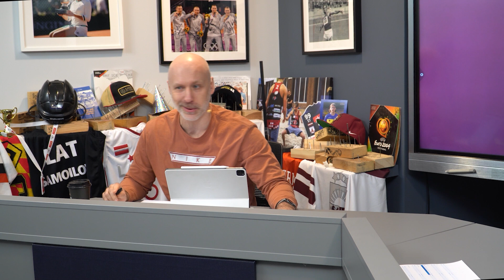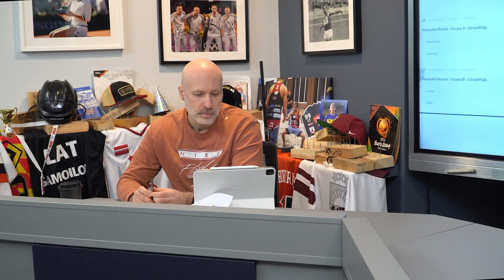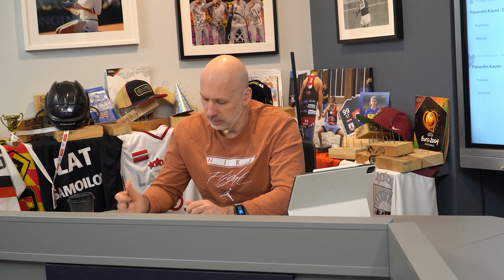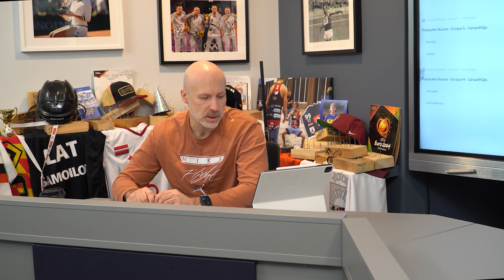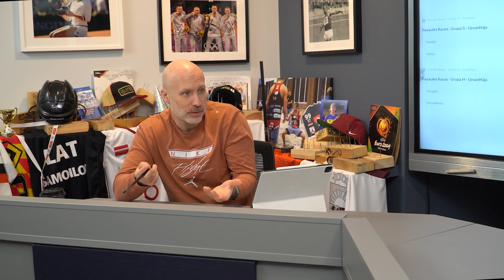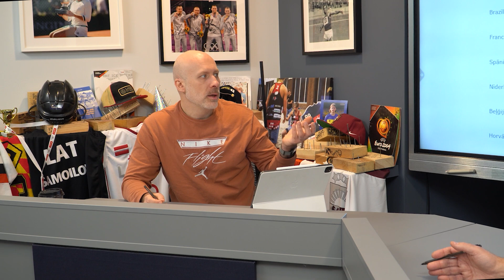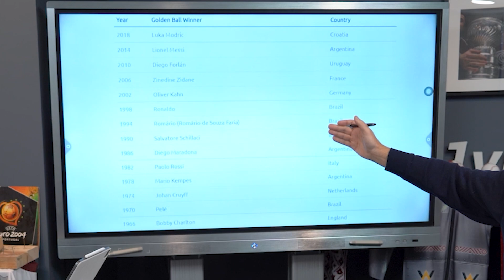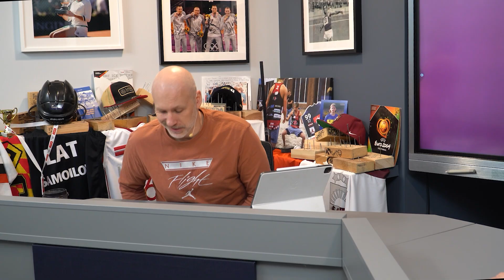Ģenerālis pret Bukmeikeru | FIFA Pasaules Kauss 2022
Pasaules Kauss futbolā ir klāt!
Ģenerālis ar Bukmeikeru šodienas epizodē runās par to gaidāmo Pausaules Kausu futbolā, par to, kura komanda varētu izcīnīt titulu, galvenajiem varoņiem, gaidāmajiem pārsteigumiem un to kāpēc futbols ir sporta karalis!